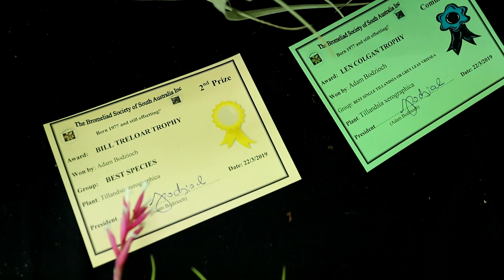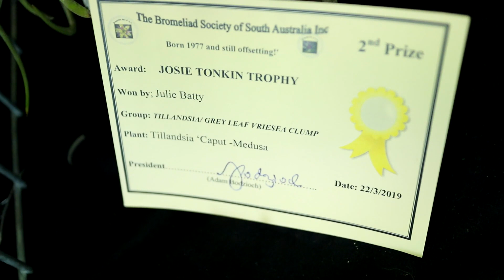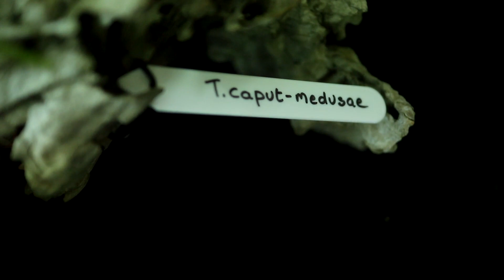2019 Sa Show 24 3 19 Part 2 Tillis edit 1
Amazing Tillandsia on display.

Rough footage from today's event.